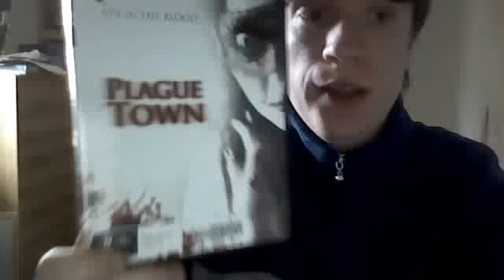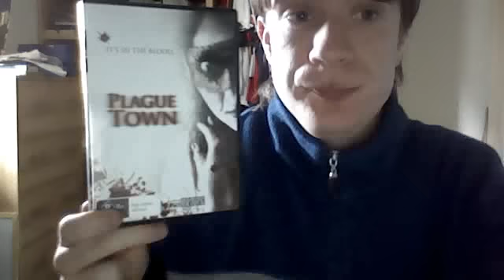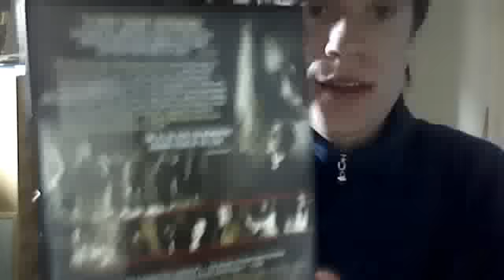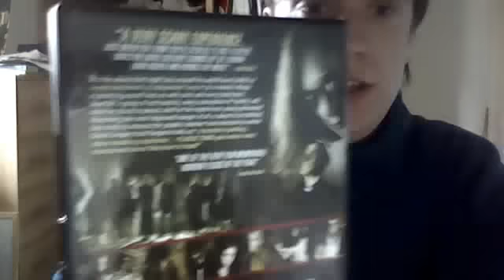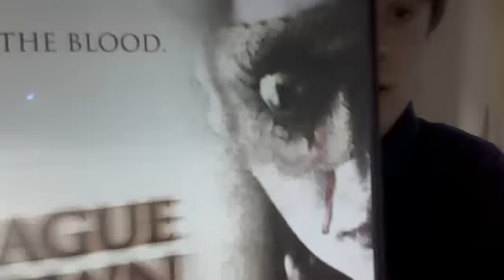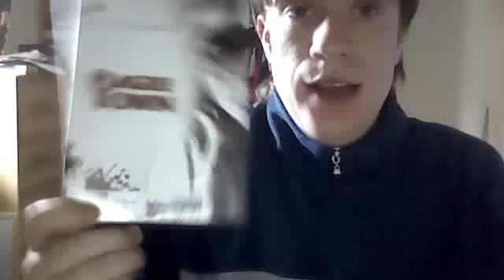Week 78 SpannersGerm669 reviews Plague Town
Friday Review of the Independent American Horror Film, Plague Town